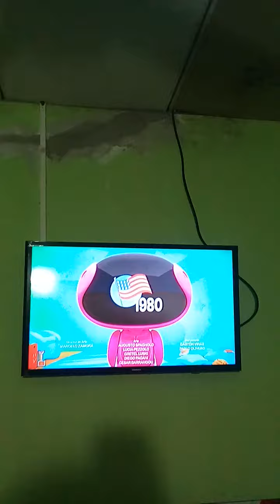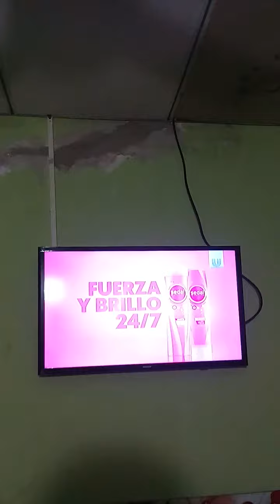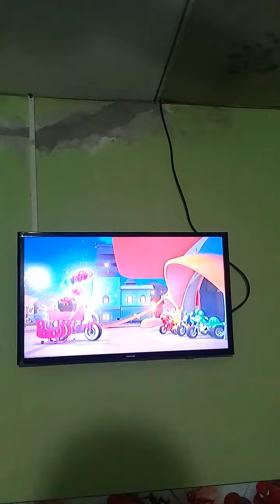Tanda Comercial Discovery Kids 12/12/2019